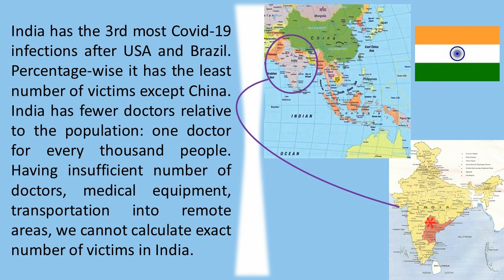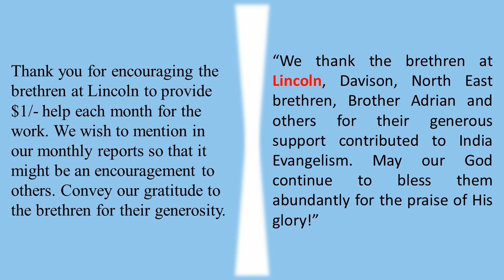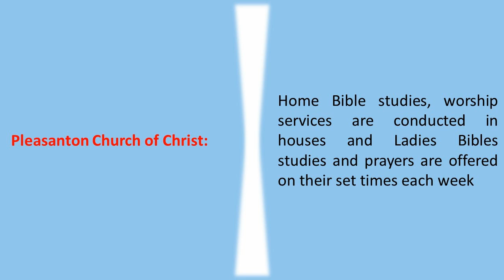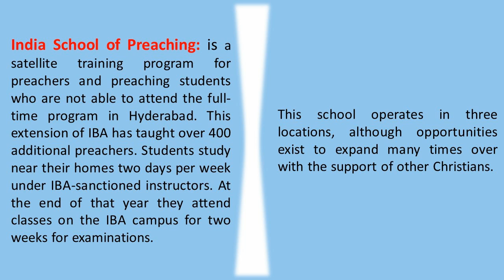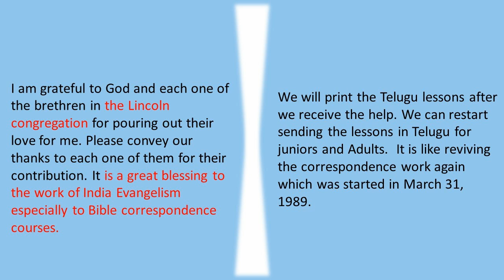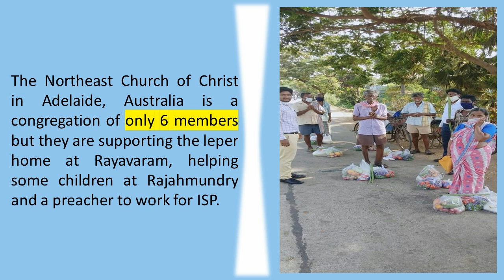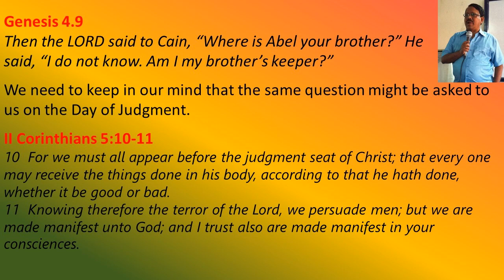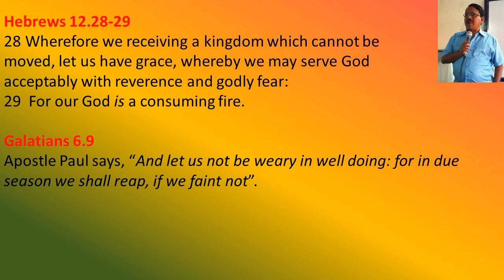Report 18 October 20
India Evangelism report: audio with PowerPoint slides